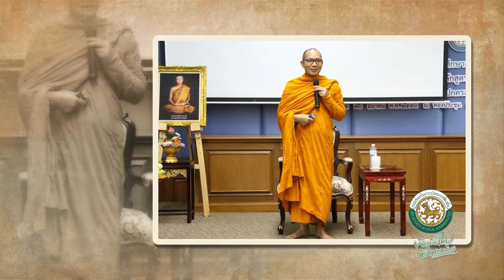สารคดีสั้น ชุด ท้องถิ่นไทย หัวใจธรรมภิบาล ตอนที่ 8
ตอนที่ 8 ท้องถิ่นไทย ส่งเสริมคุณธรรมและจริยธรรม